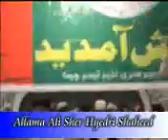Allama Ali Sher hyderi Shaheed